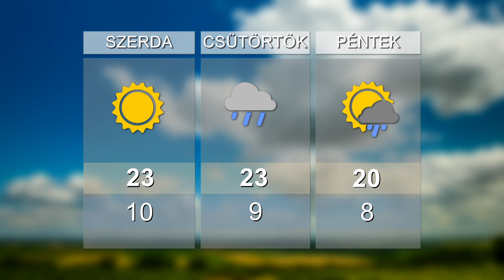HO TV - Híradó, 2020. 05. 26.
FELTÉRKÉPEZÉS - Légi úton ellenőrzik a parlagfű-mentesítést
TEMPLOM - Újra tartanak nyilvános szentmisét
IVARTALANÍTÁS - Támogatás a Kutyaszív Alapítványtól